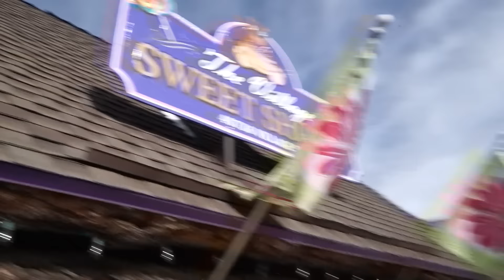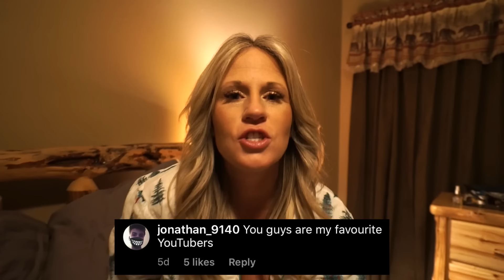Tydus THREW Jake Paul a SURPRISE Birthday Party! *EMOTIONAL*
Jake Paul had No IDEA all his closest friends and family snuck up to big bear to surprise him with a Surprise Birthday Party! His reaction was priceless!! His mom and dad were there and all of his closet friends including his brother Logan Paul...